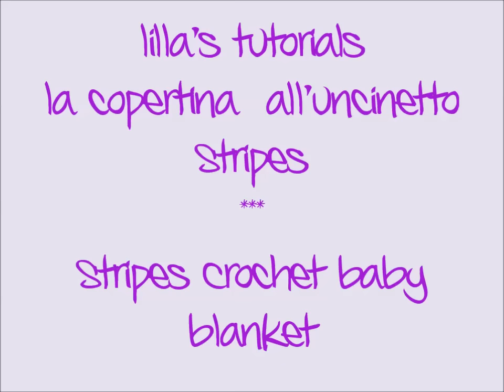lilla's tutorials copertina crochet stripes/ Crochet baby blanket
Trovate lo schema della copertina a questo link
Find the diagram of the blanket here